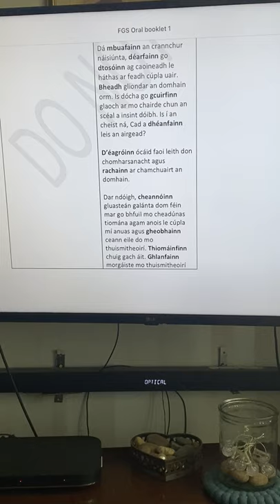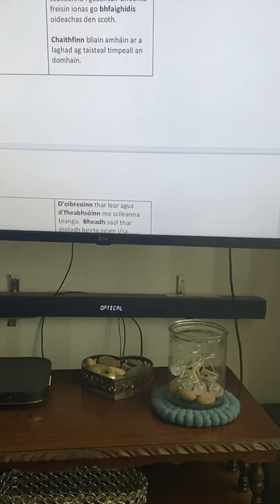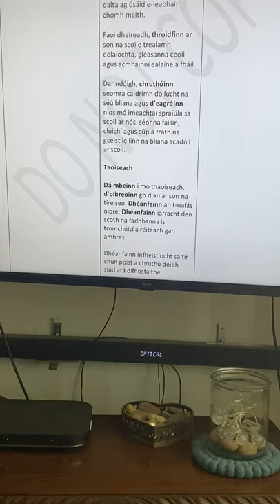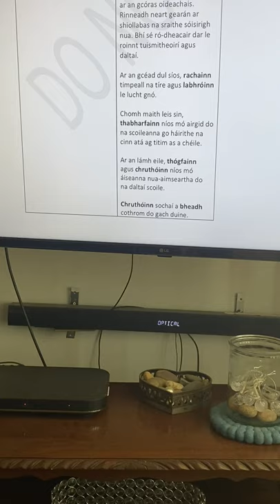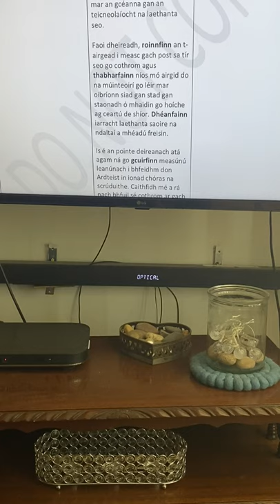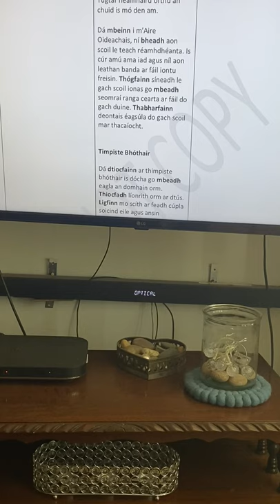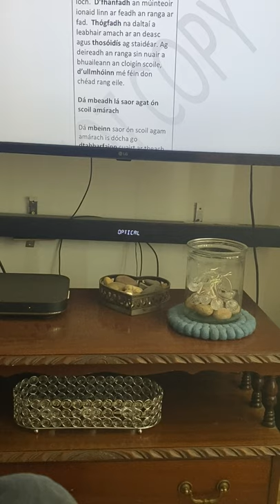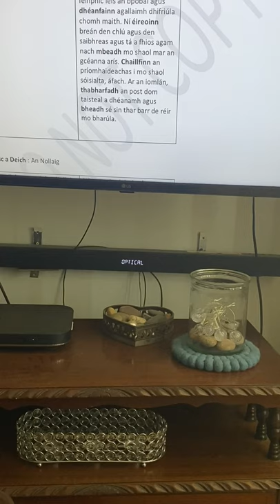An Béalscrúdú- Topaic - Modh Coinníollach